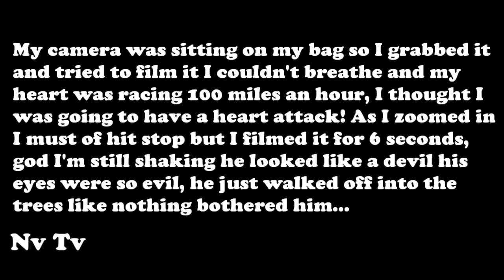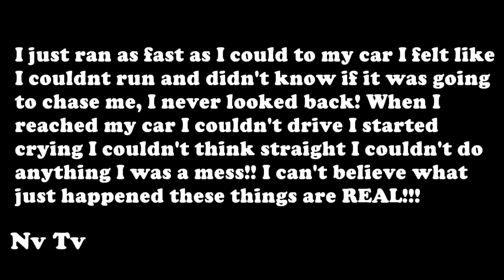BigFoot 2017 - UNDENIABLE!! REAL BIGFOOT SIGHTING!! CAUGHT ON CAMERA!! - USA (2016) - HD